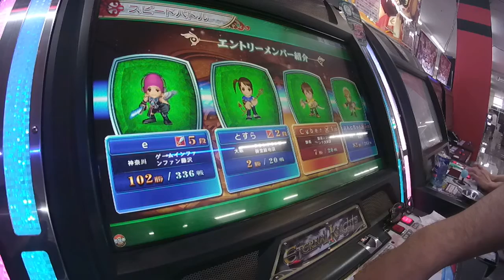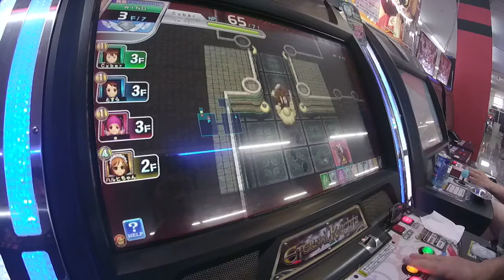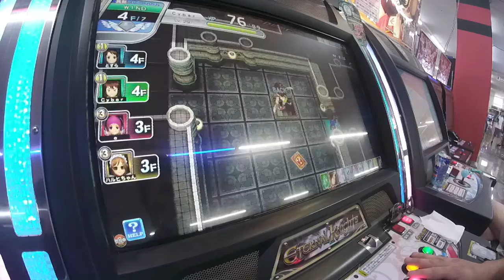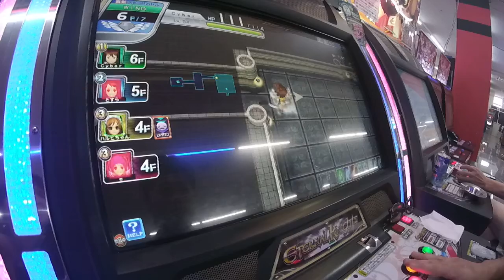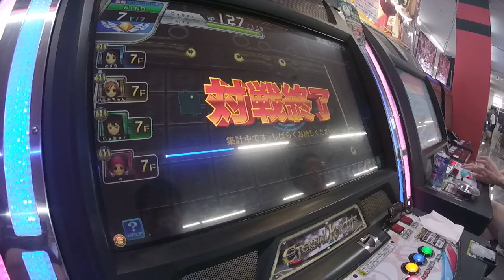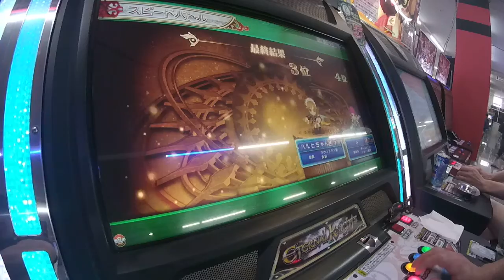エターナルナイツ スピードバトル CLIP113 (WIND)